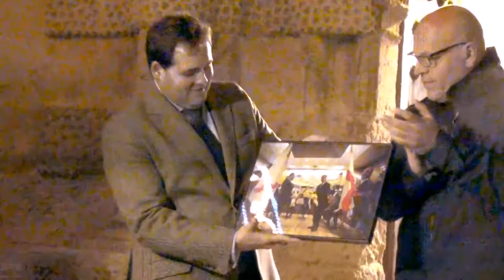Forjadores del tiempo.Batalla Almansa 2014 .Desfile candiles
Desfile nocturno de grupos de recreación con farolilos y antorchas.